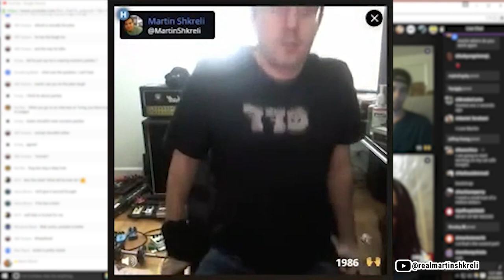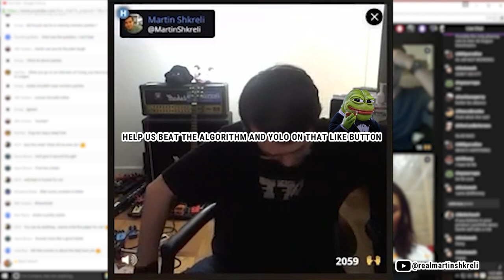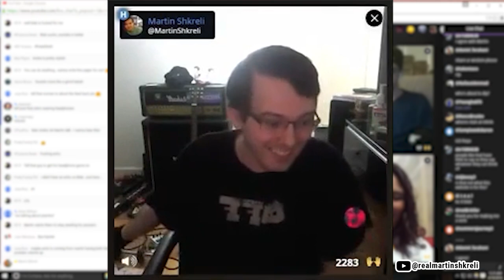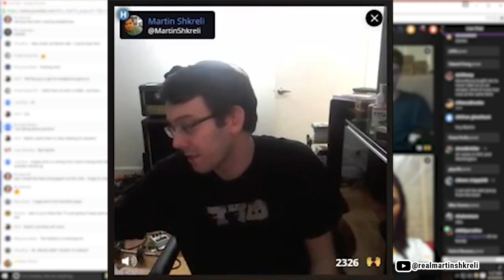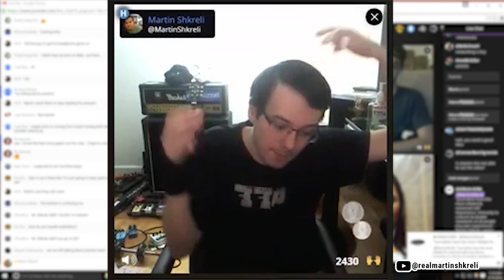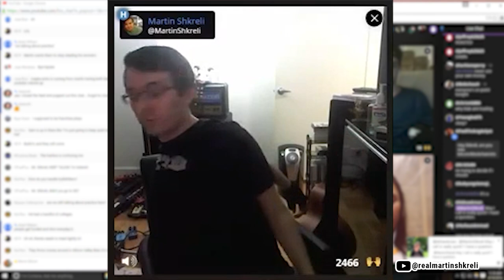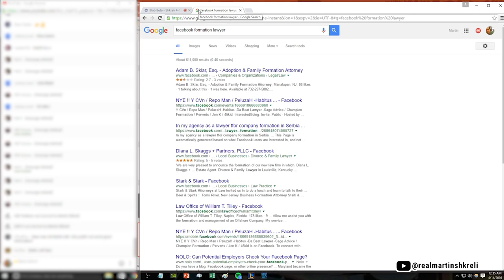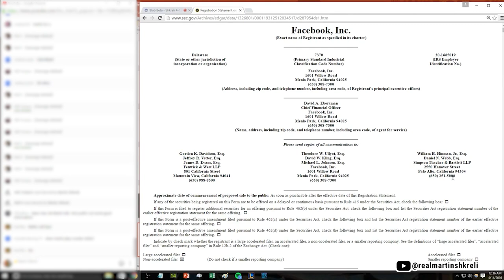They Want To Give You Money, But There Are No Ideas | Mr Shkreli on starting a company from scratch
[𝗢𝗥𝗜𝗚𝗜𝗡𝗔𝗟 𝗩𝗜𝗗𝗘𝗢]
RIP Best of Martin Shkreli Clips Channel

[𝗧𝗜𝗠𝗘𝗦𝗧𝗔𝗠𝗣𝗦]

00:00 You can do it too
00:29 How to finance - Starting a company is an adventure!
00:52 There's a lot of money - but no ideas!
01:36 It's not a solo game!
02:35 Shkreli roasting the hard try art guy
03:38 The art guy is banned and echo is gone
04:06 Getting the company off the ground - networking
05:46 How can investment bank help you?
06:38 Zuckerberg went to Peter Thiel at the start of FB
07:58 Why you can't find the capital?
08:56 How 2 Protect yourself from investors kicking you out of your own business
10:21 Don't try to own all the equity (especially in your 1st business)
11:59 Better businessman will eat you alive
12:42 Start-up attorneys
14:00 Who represented Facebook? - They are cheap!